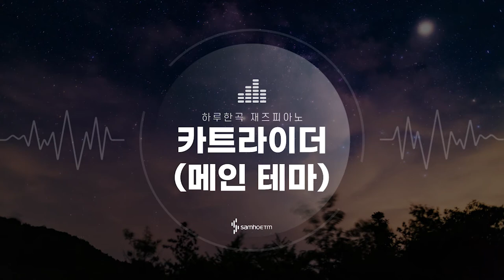P.31 카트라이더(메인 테마) MR | 하루한곡 재즈피아노 재즈그루브 만끽 편